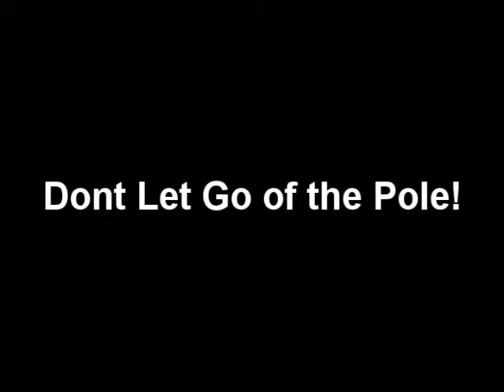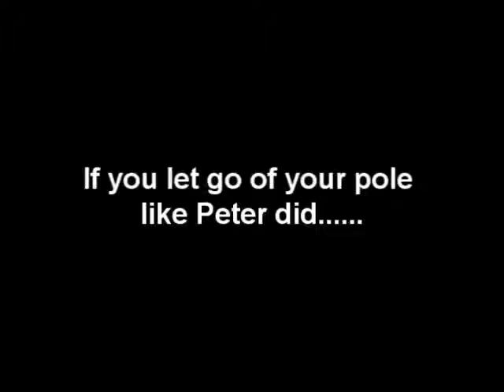Dont let go of the pole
peter geraghty lets go of the pole and hits him self in area 52